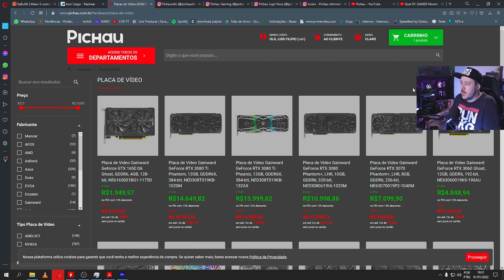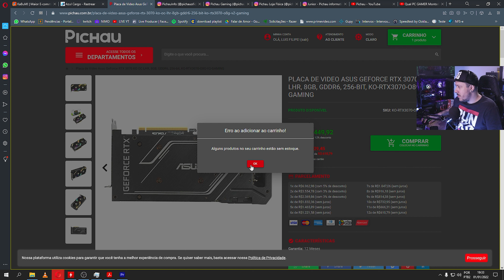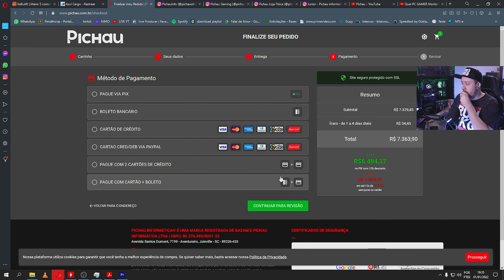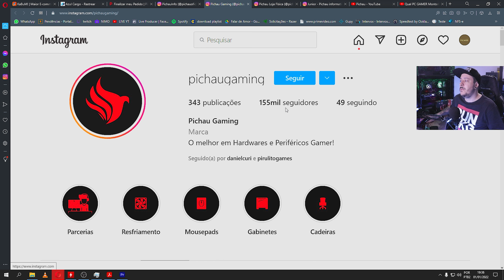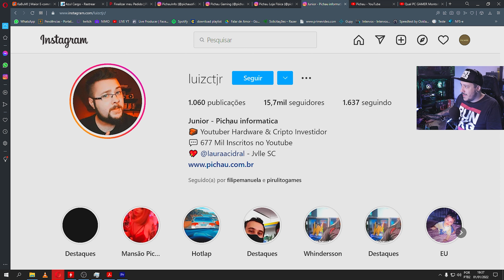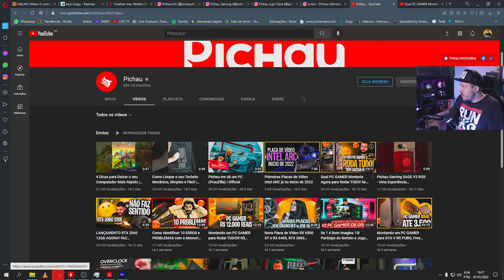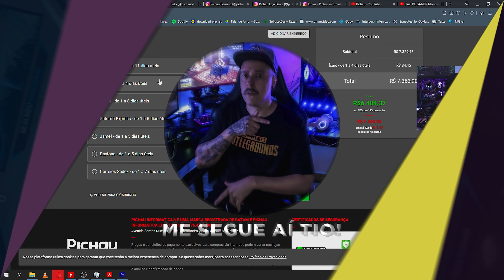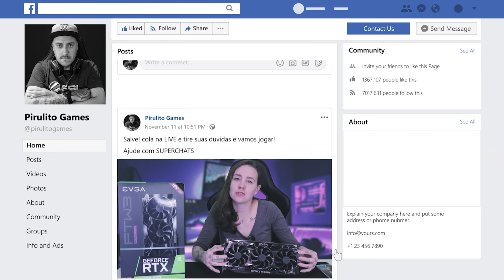Pichau é confiável em 2022? Posso comprar tranquilo?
Meu Curso de Edição de Vídeos:
Faço live na Twitch como pirulitogamex
• Segue no insta @pirulitogames
PC de edição:
Placa de vídeo RTX 3060 Gaming OC
Water Cooler Corsair H115i PRO XT
RGB 3 Fans RGB Redragon GC-f007
4 FANS CORSAIR ML140mm
Gabinete Liketec Zeus Vidro Temperado